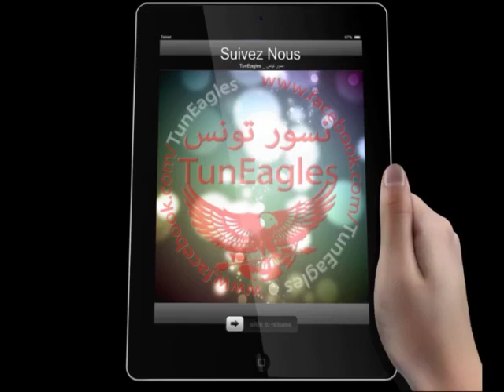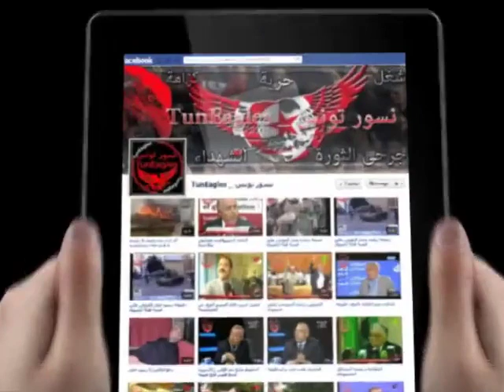Kaïs Saïed critique sévèrement la nouvelle Constitution